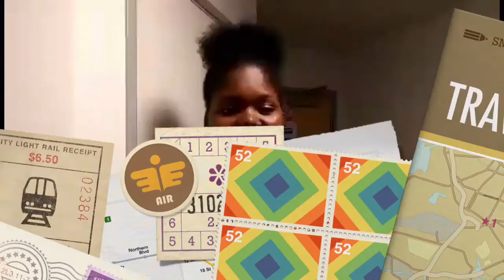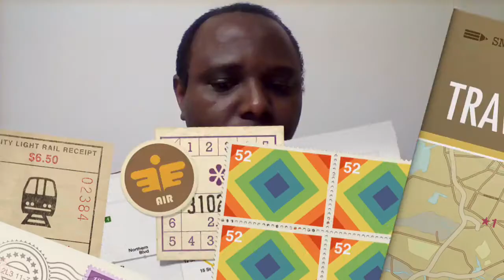Happy Father's Day Pastor Akpo Onduku